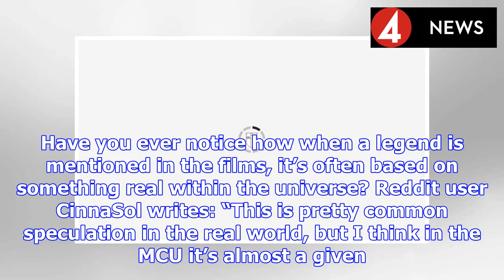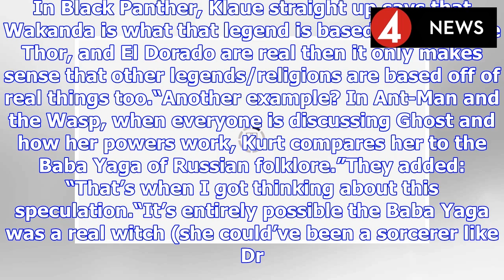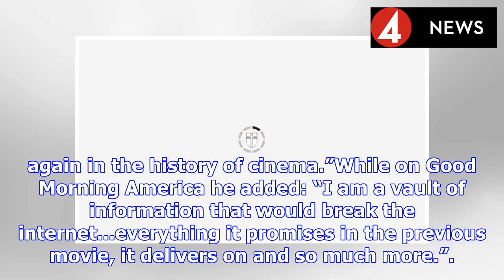Avengers Endgame theory ‘All myths in the MCU are based on REAL events’ | BS NEWS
A popular new fan theory has noticed a common pattern across MCU movies from Iron Man to Avengers Endgame. Have you ever notice how when a legend is mentioned in the films, it’s often based on somethi...